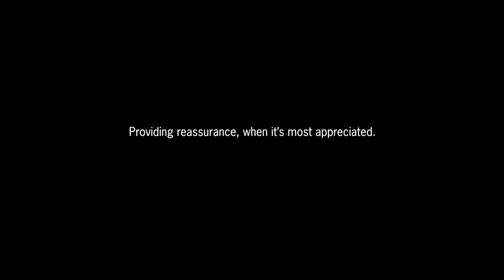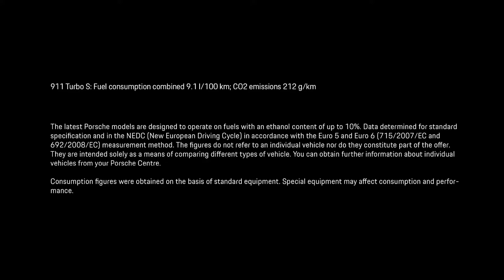Porsche 911 Turbo S in Snow